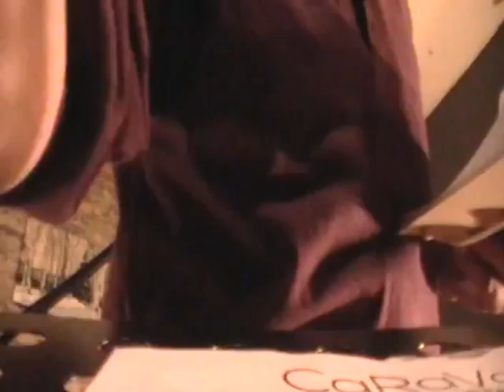Paul on CaRaVaN Mar. 14 2016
Loosely based on some material of preceding performers
(e.g. the recent detection of gravity waves; Pulp Fiction; perogies causing gas, et al.)